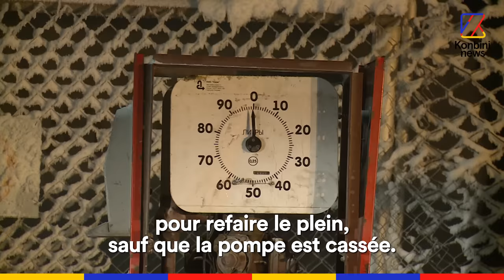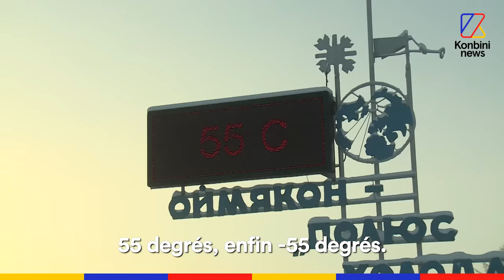Visite du village le plus froid du monde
Comment vivre avec une température extérieure de -62 degrés ?
Hugo Clement et Clément Brelet sont allés dans le village le plus froid du monde : Oymyakon, en Sibérie.